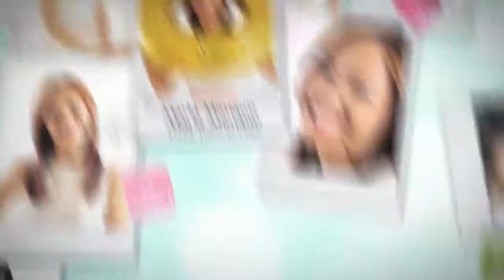Ponds PromPerfect with Elmo Magalona